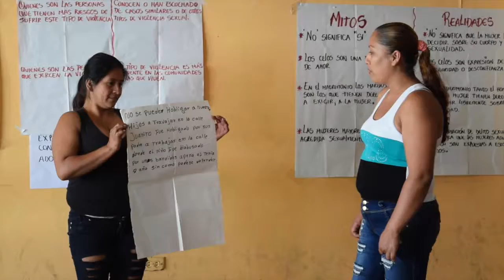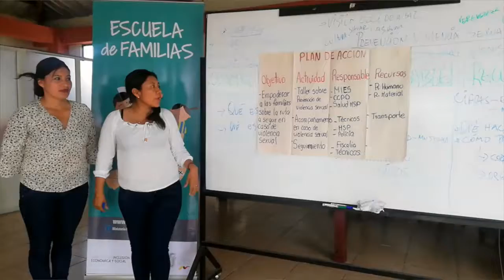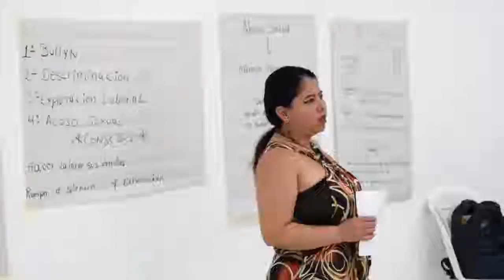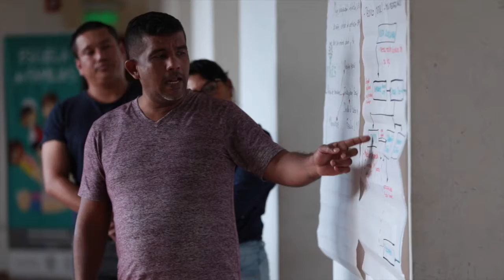ESCUELA DE FAMILIAS